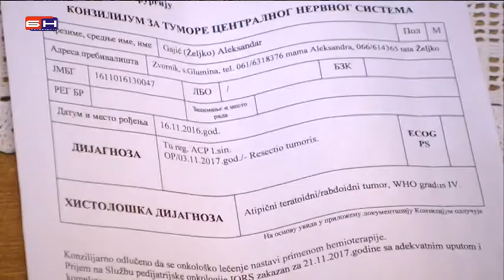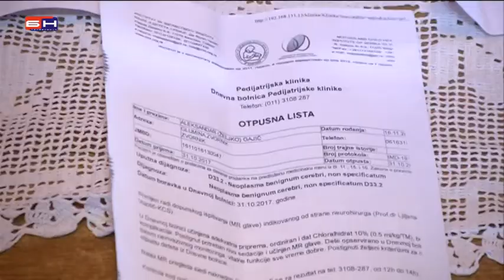zvornik, prikupljena sedstva za ljecenje malog aleksandra